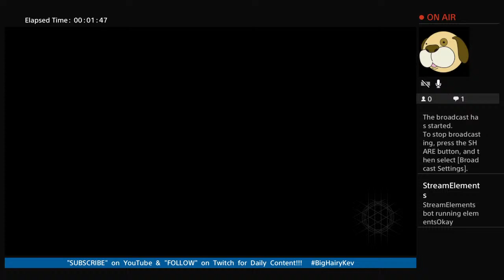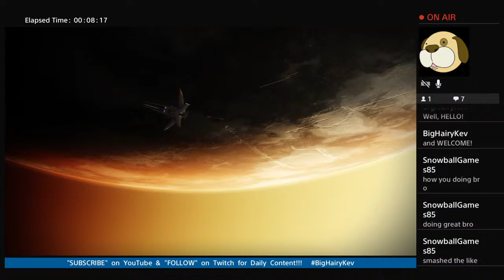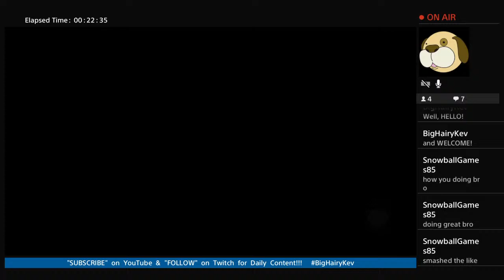Destiny 2 Shadowkeep #56 - Exploring Sundial Spire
Food and Drink Reviews, Gaming, Cloud Gazing, Unboxings, Product Reviews etc...

I am based in the North East of England.